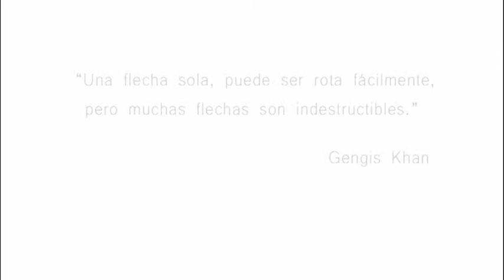OrgulloSOS de ser PYME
Vídeo promocional de CEPYME Aragón. OrgulloSOS de ser PYME.